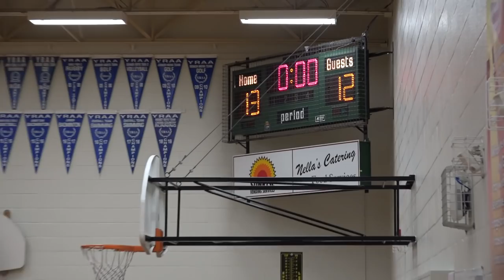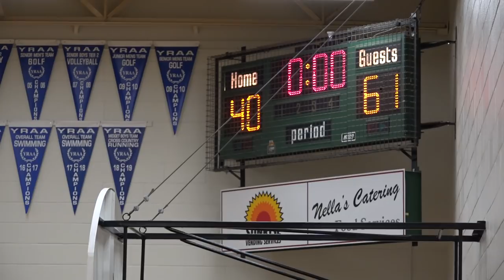yraa 2019 | senior boys | thornhill (5-1) @ st. robert (5-1)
tier 2